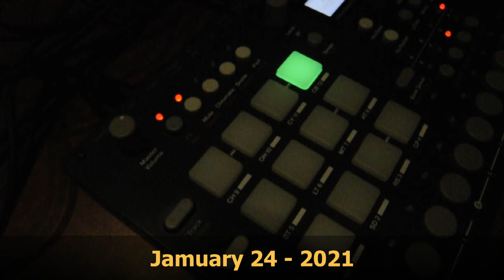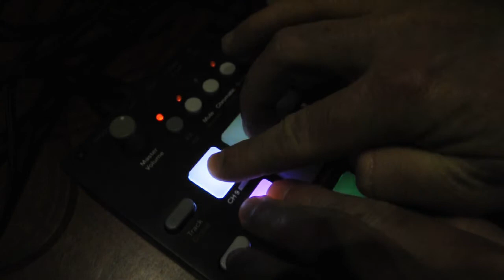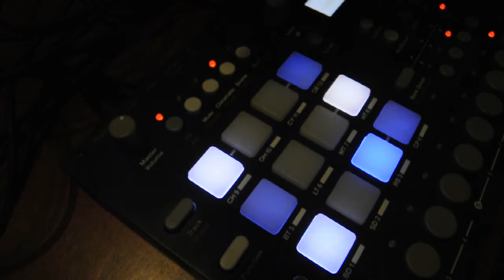Elektron Analog rytm mk1 Jamuary 24 - 2021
Jamming the Elektron Analog rytm mk1 for jamuary 24